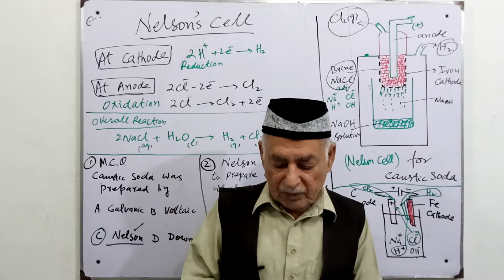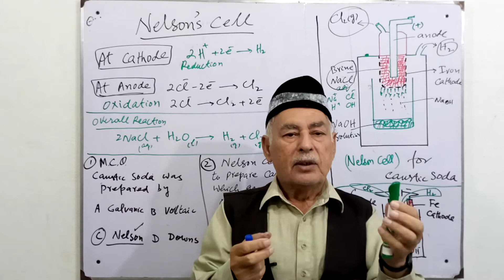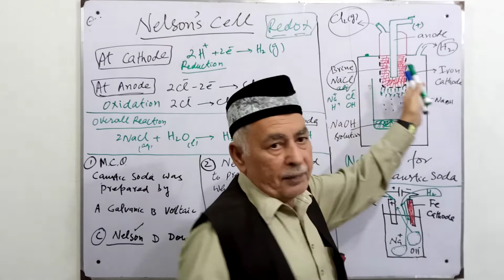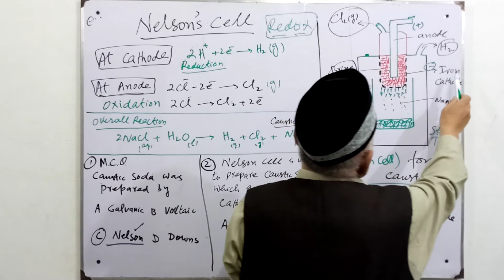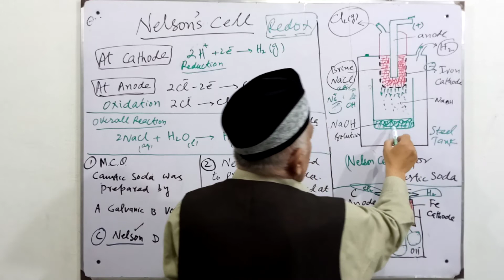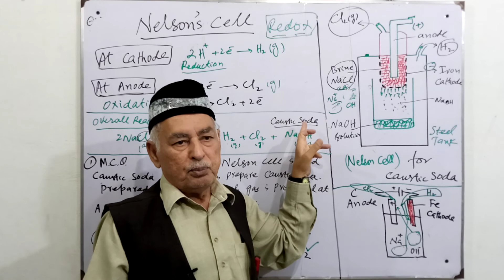Working and Construction of Nelson Cell I Production of Caustic soda or Sodium Hydroxide I Chemistry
In this Video Sir Anwar sultan shall explain working and construction of Nelson’s cell. They also explain downs with the help of diagram. We shall discuss production and manufacture of sodium hydroxide or Caustic soda by nelson cell with the aqueous solution of brine. This video is very helpful for Class 9th, Fsc, O level and A level students for board Exams paper preparation.  We shall also discuss some important questions for board exams in 2021.

My name is Masood Mubashir and you are watching my channel “Learning zone” the one and only destination of smart learning. We provide free and interesting online lecture according to smart syllabus for Maths and Science subject like chemistry for middle (PEC) and secondary classes of Punjab Boards, Sind board, kpk board, Baluchistan, Federal Board, Oxford syllabus and Agha Khan Examination Board and University AKEU.